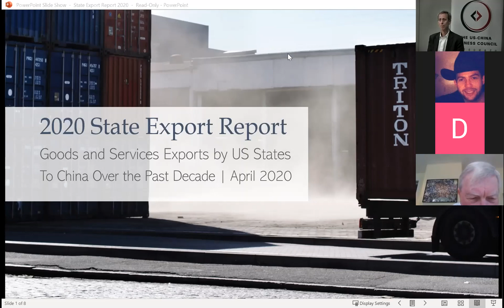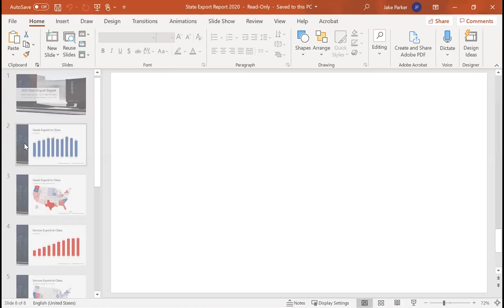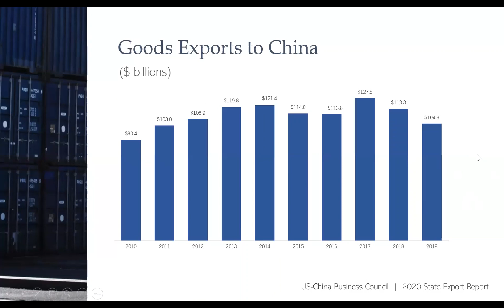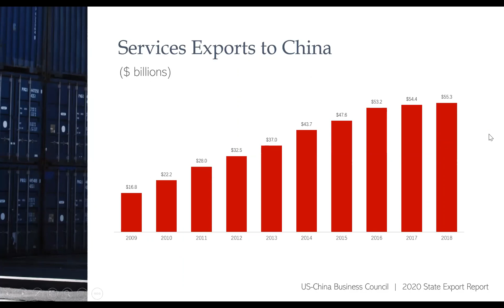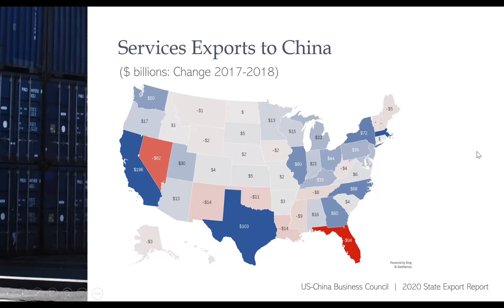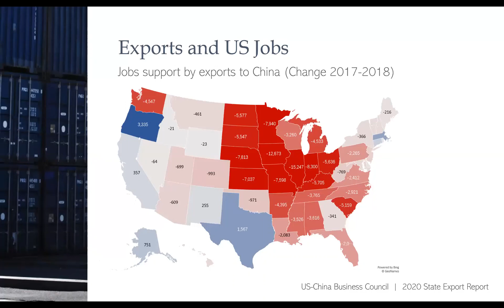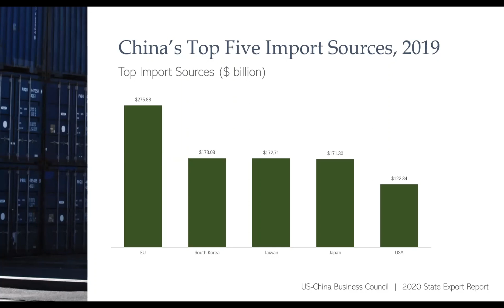2020 State Export Report Press Conference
The US-China Business Council hosted a press conference for the launch of our annual State Export Report. USCBC President Craig Allen and Senior Vice President Jake Parker led a discussion of the report and took questions from the press.